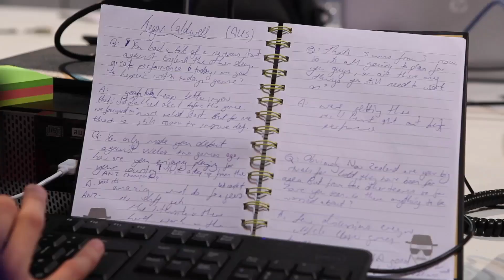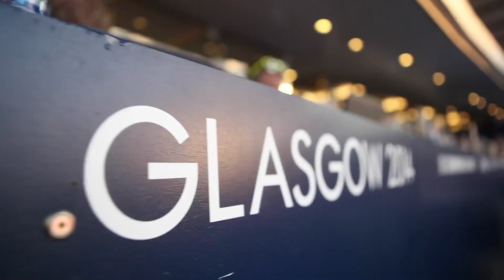Glasgow 2014 Commonwealth Games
Infostrada Sports was the Games News Service provider to the XX Commonwealth Games in Glasgow.